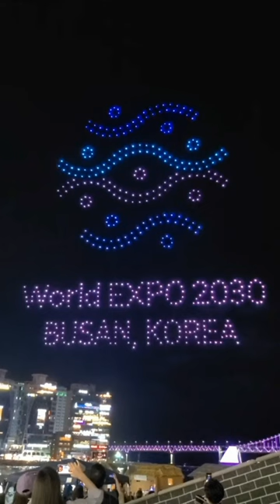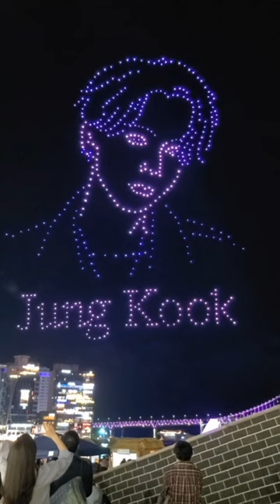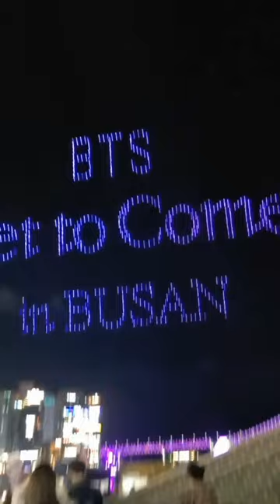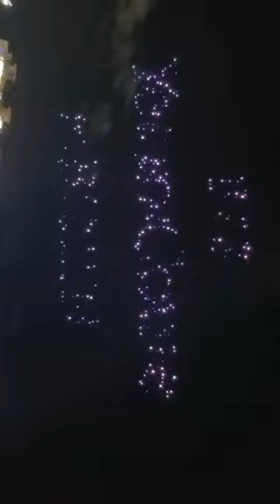💜BTS💜 full Drone show || YET to COME in BUSAN || 15102022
BTS full Drone show at BUSAN concert 15/10/2022 (YET TO COME IN BUSAN)